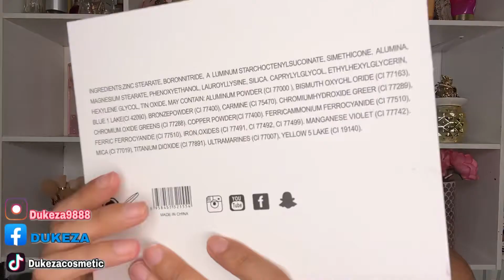🇲🇽 Maquillaje para 15 de Septiembre con productos económicos/ Maquillaje tricolor DUKEZA cosmetics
Donde comprar la marca DUKEZA:

Se ubica en Plaza Beijing calle González Ortega exterior #4 entre peña y peña y Costa Rica, frente a plaza el volcán .

✨Whatsapp para catálogo: 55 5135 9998